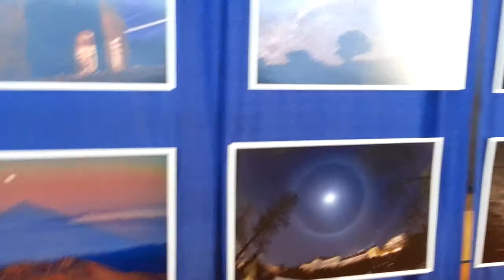NEAF 2013 Astro photo Gallery Wall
Some nice gallery images. after walking the show floor it was nice to have a visually quieter space